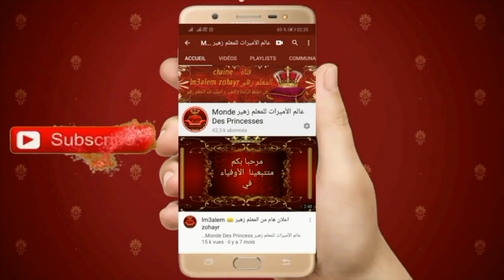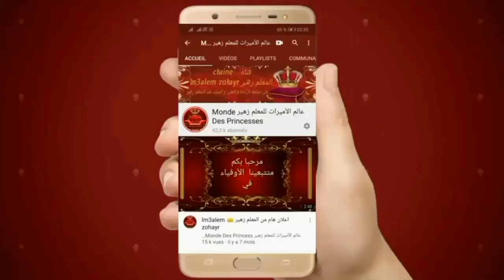خياطة موديل جلابة الراندة مع المعلم زهير راندة لمسووسة بالحبيك بطريقة مبسطة إحترافية lm3alem zohayr